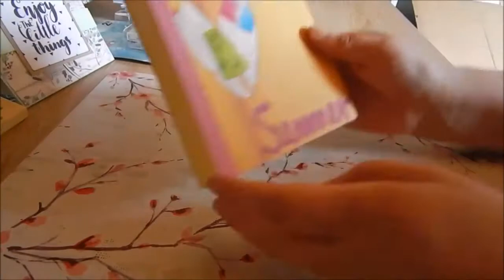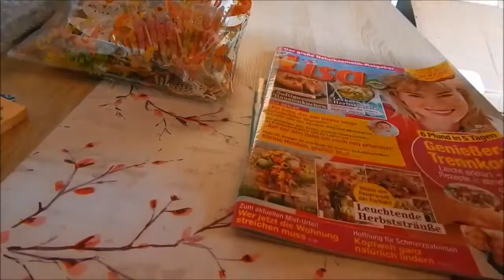😍 XL Überraschung Post von der lieben 2020 ♥ Nicole ♥ |Diana Lohmer - ★ -